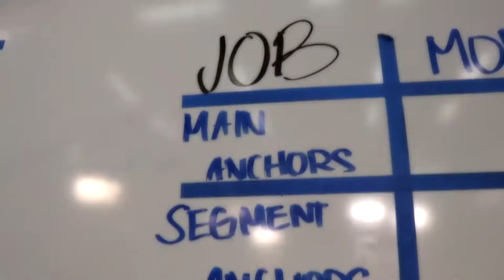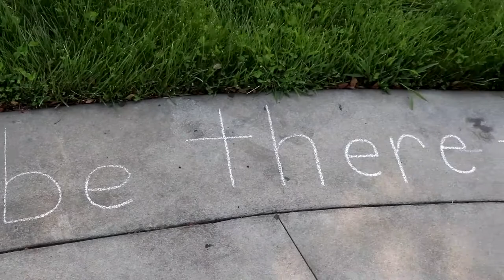COHS WPTV - 08/17/18